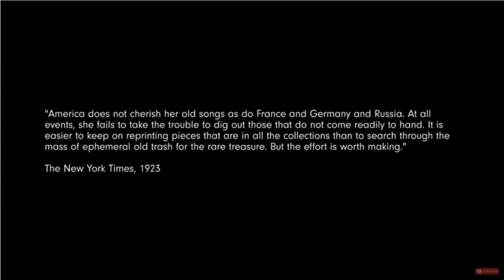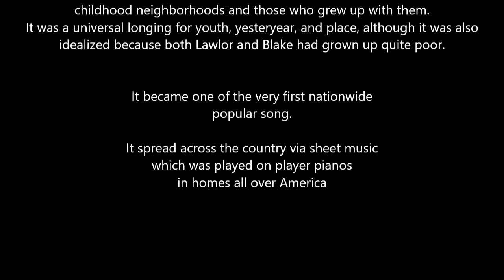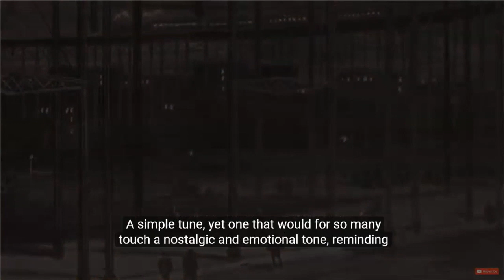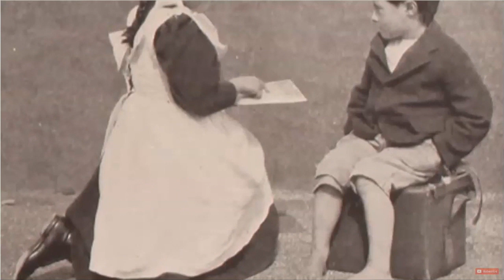3 VIDEO LECTURE #3 How American Songwriting give us our history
How film connects us to people of the past.